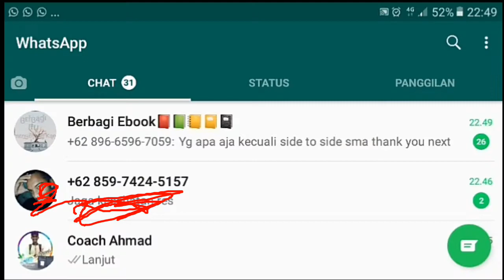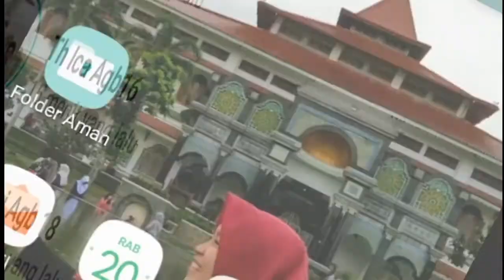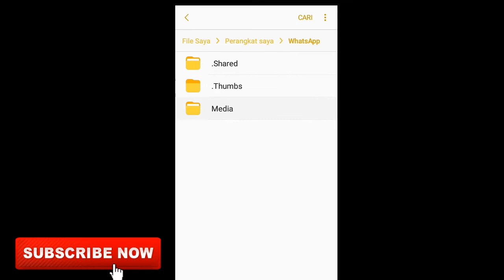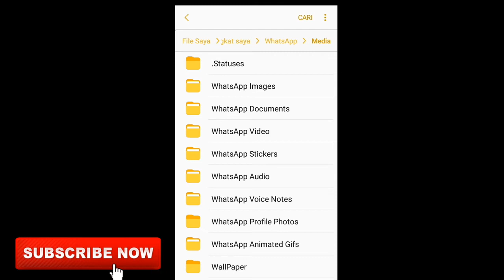CARA DOWNLOAD STATUS WHATSAPP TANPA APLIKASI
Assalamu'alaikum semuanya...

Huh, maaf banget yaaa... hari ini aku telat upload selama beberapa hari

Di video kali ini aku mau kasih tutorial cara download status whatsapp tanpa aplikasi, maaf ya hp aku nge-lag jadi ngeloading gitu huhu  ya jad videonya agak gitu deh...

Anyway, semoga kalian suka ya videonya walaupun kualitasnya masih low. dan agak kurang jelas tutorialnya. Kalau kalian ada yang belum ngerti bisa langsung komen aja ya... Insha Allah bakal aku bales...

Terima kasih buat kalian yang udah support aku

Luv u guys hehe